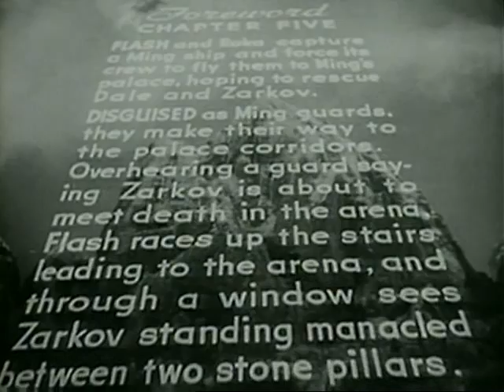Flash Gordon conquista el Universo. 5 El palacio del terror (1940)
Título original: Flash Gordon Conquers the Universe (TV)
Año: 1940
Duración: 195 min.
País: Estados Unidos
Dirección: Ford Beebe, Ray Taylor
Guion: George H. Plympton, Basil Dickey, Barry Shipman (Cómic: Alex Raymond)
Fotografía: Jerome Ash, William A. Sickner (B&W)
Reparto: Buster Crabbe, Carol Hughes, Charles Middleton, Anne Gwynne, Frank Shannon, John Hamilton, Herbert Rawlinson, Tom Chatterton, Shirley Deane, Lee Powell, Roland Drew
Productora: Universal Pictures
Género: Ciencia ficción. Acción. Aventuras. Serie de TV | Cómic
Sinopsis:
Miniserie de TV. 12 episodios. En el planeta Mongo, Flash Gordon, Dale Arden y el Dr. Zarkov batallan contra la Plaga de la Muerte Púrpura, intentando reestablecer en el poder al príncipe Barin.
Tercero y último serial de la Universal Pictures basado en el inmortal personaje creado por la pluma y el pincel de Alex Raymond. Los dos previos eran "Flash Gordon" (1936) y "Flash Gordon’s Trip to Mars" (1938).
(FILMAFFINITY)